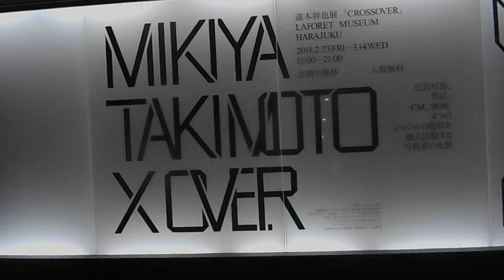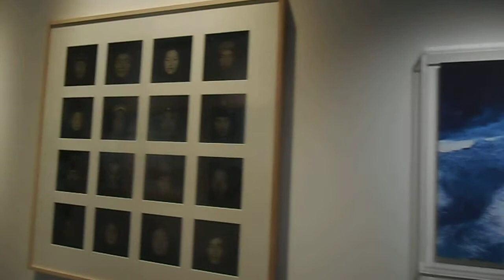DSCN8938ラフォーレミュージアム原宿20180302瀧本幹也CROSSOVER